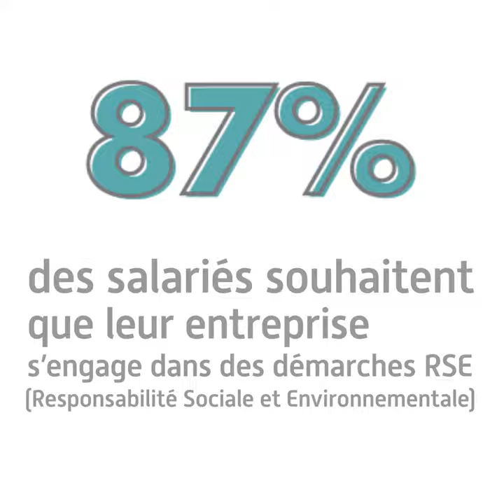Nouvelles mesures pour protéger la planète